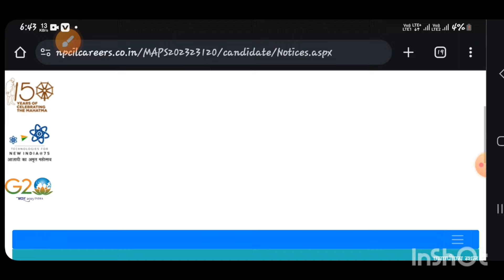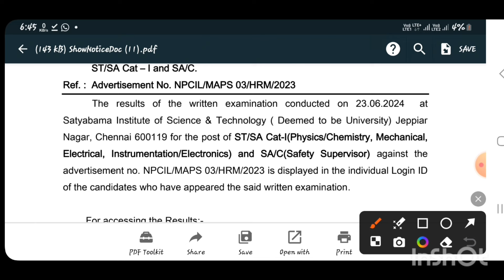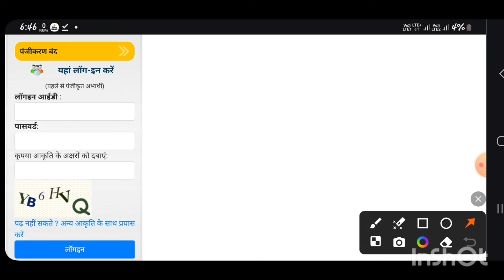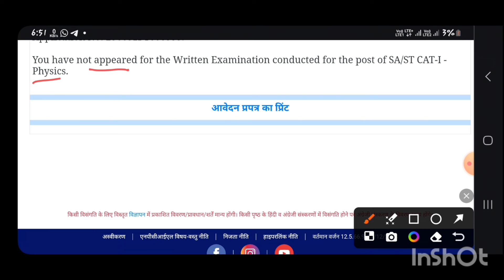NPCIL MAPS CAT-1 SCIENTIFIC ASSISTANT WRITTEN EXAMS RESULT DECLARED